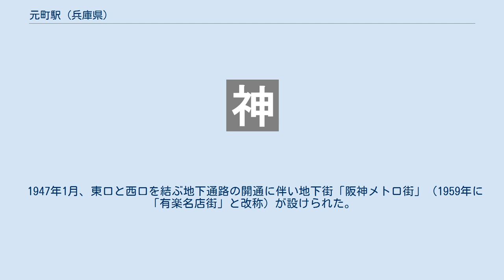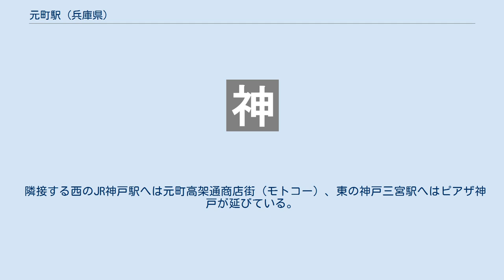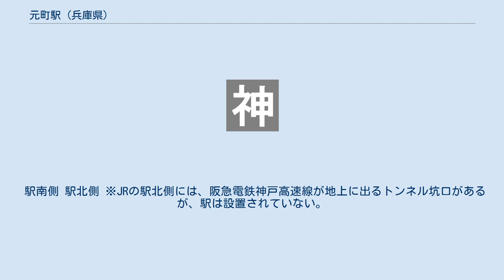元町駅 (兵庫県)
元町駅 （もとまちえき）は、兵庫県神戸市中央区にある西日本旅客鉄道（JR西日本）、阪神電気鉄道の駅である。
駅番号は、JR西日本がJR-A62、阪神電気鉄道がHS 33。
 所在地はJR西日本が元町高架通、阪神電気鉄道が元町通二丁目である。
 地上のJR西日本元町駅と地下の阪神元町駅は連絡通路で結ばれてはいるが、連絡改札口・連絡運輸扱いはなく、事実上別の駅である。
 かつて、阪神電鉄では「神戸元町駅」と呼称していたこともあった。
 毎年12月に開催される「神戸ルミナリエ」会場へは当駅が最寄り駅の一つとなる。
神戸市営地下鉄海岸線の旧居留地・大丸前駅も最寄り駅ではあるが、当駅の方が利用客が多い。
 なお、神戸市営地下鉄海岸線のみなと元町駅は近隣であるが、異なる駅である。
 JR西日本の駅の乗り入れ路線は東海道本線であるが、アーバンネットワークエリアに属しており、「JR神戸線」の路線愛称設定区間に含まれている。
また、特定都区市内制度における「神戸市内」エリアの駅で、三ノ宮駅・神戸駅・新長田駅の各駅と同様に山陽新幹線の新神戸駅との連絡扱いを行っている。
 阪神電鉄の駅は阪神本線の終点かつ神戸高速線の起点となっている。
神戸高速線は神戸高速鉄道が第三種鉄道事業者（線路保有者）で、阪神電鉄が第二種鉄道事業者（運行者）として運行を行っており、神戸高速鉄道としての名称は東西線となっている。
この両線間は直通運転が行われている。
 JR西日本の駅はICOCA、阪神の駅はPiTaPaの各IC乗車カードの利用エリアに含まれており、それぞれ相互利用可能なカードにも対応している。
 1874年（明治7年）5月11日に大阪駅 - 神戸駅間へ官営鉄道（現在の東海道本線）が営業を開始した際、途中に神崎（現在の尼崎駅）・西ノ宮駅（現在の西宮駅）・住吉駅・三ノ宮駅の4駅が設置された（ただし神崎駅と住吉駅は20日遅れての開業）が、そのうち三ノ宮駅は現在地より西より、現在の当駅付近に設けられていた。
この時は地上に線路が敷設されており、名前の通り三宮神社に近い位置に設けられた三ノ宮駅は、相対式ホームが曲線上にあるだけの中間駅となっていた。
 その後、昭和に入ると神戸市の都市計画に絡み、市街を分断する形になっていた鉄道省線（国有鉄道線）を地下線とする案が市から出された。
鉄道省は費用の問題もあり、これを高架線に変更して1929年（昭和4年）3月から工事に取り掛かり、都市計画との絡みで1931年（昭和6年）10月10日の完成とともに現在地へ駅が移転された。
 しかし、地元からは、旧地も市街地となっていたことから、旧・三ノ宮駅の位置に再び駅を設置して欲しいと請願が出された。
そのため、1934年（昭和9年）7月20日、吹田駅と山陽本線須磨駅の間が電化されて省線電車の運転が開始された際、塚本駅・立花駅・甲子園口駅・六甲道駅の各駅とともに当地に駅が設けられ、神戸市の原型となった町で1874年（明治7年）に神戸村・二つ茶屋村・走水村が合併してできた時の名である「元町」にちなみ、元町駅と命名された。
 三宮神社の最寄り駅が三ノ宮駅・三宮駅ではなく当駅である背景には、以上のような経緯がある。
 開業時は高架線上にやはり相対式ホームが設けられていたが、1937年（昭和12年）に同駅を挟む区間が複々線化され、現行の形態になった。
 阪神電気鉄道の元町駅は、1936年（昭和11年）に本線の暫定的終端駅として開業した。
 元々、阪神の本線は開業以来神戸市街の区間を併用軌道としており、1905年（明治38年）4月の開業当初は三宮、1912年（大正元年）11月からはそこから南へ下った場所に滝道駅（神戸駅）というターミナル駅を設置して市電と接続をとっていた。
しかし後に、阪神急行電鉄（阪急）によって神戸線が1920年（大正9年）7月に開業。
また上記のように鉄道省東海道本線でも阪神間において電車の運転が計画されると、併用軌道を残したままでは将来的にスピードと輸送力の両面でそれらに対抗できなくなることが明白となったため、高架ないし地下線で解消しようという動きが強まった。
そして1933年（昭和8年）6月に地下線を完成させ、三宮の地下に新たな同社のターミナルとなる「神戸駅」が設置された。
 だが阪急もその頃、神戸線の神戸ター...